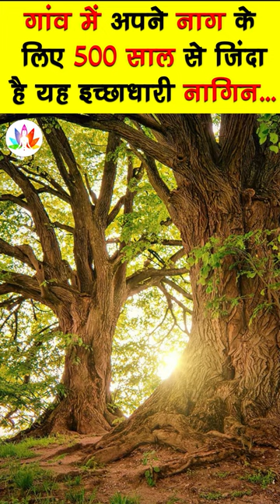बिहार के इस गांव में अपने नाग के लिए 500 साल से जिंदा है यह इच्छाधारी नागिन..